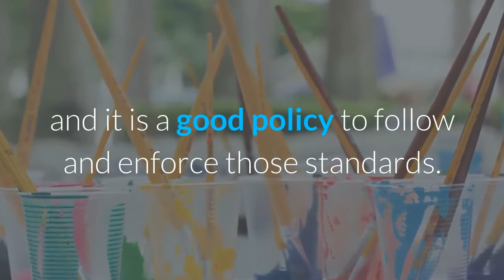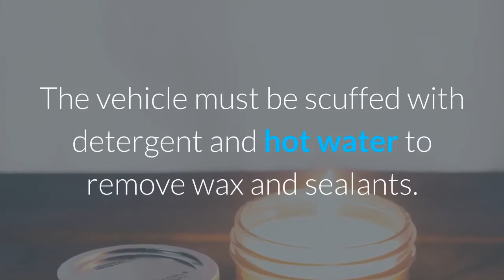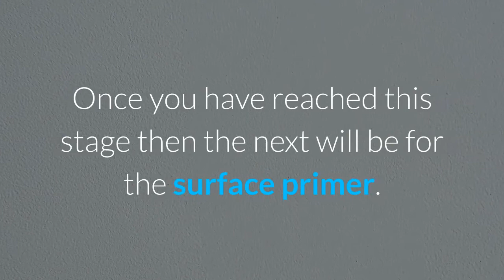"SprayPaintSecrets: Master the Art of Spray Painting - Transform Any Surface!"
SprayPaintSecrets is an exceptional program that teaches individuals how to paint like a pro. The program provides step-by-step instructions on how to use spray paint to achieve professional results on various surfaces, including cars, furniture, and even graffiti art.

What sets SprayPaintSecrets apart is its ability to teach individuals the art of spray painting from scratch. The program covers everything from the basics of spray painting to advanced techniques such as color blending and shadowing. This makes it an excellent resource for both beginners and experienced spray painters.

Moreover, SprayPaintSecrets is an affordable alternative to traditional art schools and workshops. By learning from the comfort of your home, you can save time and money while still getting the same quality education as in-person classes.

Overall, SprayPaintSecrets is an excellent investment for anyone looking to learn the art of spray painting. With its comprehensive lessons, step-by-step instructions, and affordable pricing, it's a program that's sure to delight anyone looking to master the art of spray painting.

Please go to the links below, and start your car painting job today.
1. (Automobile Spray Painting Video)
2. (Car Spraying No MORE)

Official Websites.